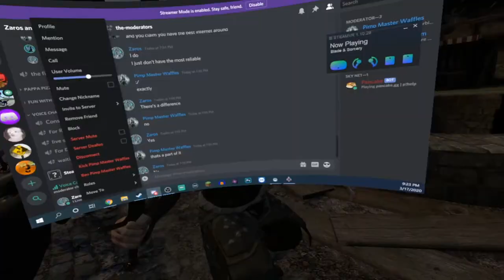Saving The Town Of Burgcack - Blades and Sorcery Episode: 3 - STABBING THEM IN THE ORGANS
Helps The Channel Out
Watch as Zaros kills off the enemies of a village down in Burgcack. Will he save his people? Or will they perish?